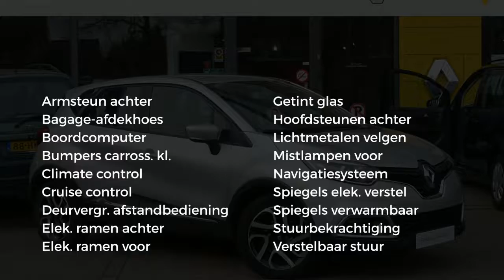Renault Captur TCe 120pk Dynamique EDC (R-link/Climate/17''LMV)